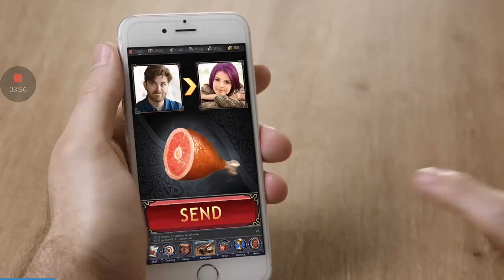WLP: The landix.io Quest For Completion 9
FINALLY BACK TO IT.  My lungs were trying to kill me.

Please money me. Bills cost money.